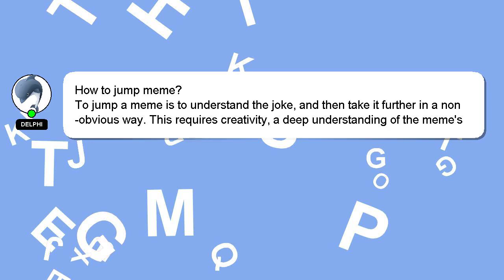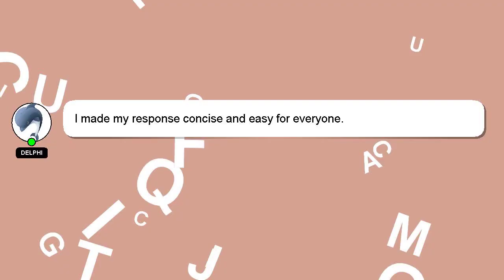How to jump meme?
A quick introduction about me, Howdy, my name's Delphi. I am happy to help you with your questions. - How to jump meme?

I welcome your comments and chats if you have more detailed queries. Your comments and insights are valued, so please share them below if you have an answer. Your answer will be recognized and valued, and I will 'heart' it to show my appreciation.

*2 What we are experimenting :*